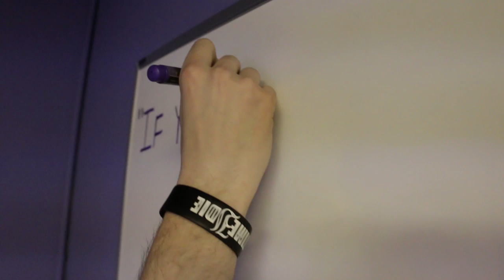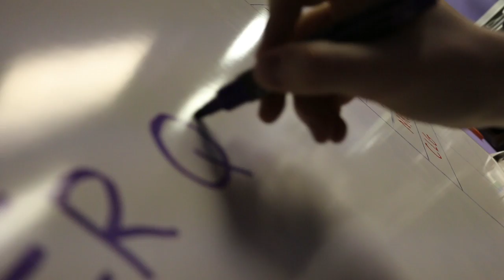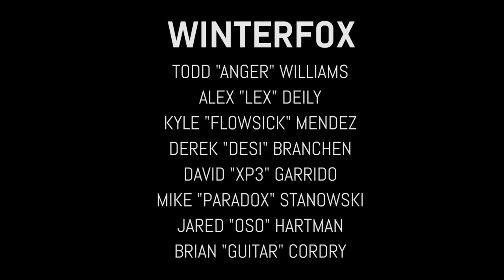Pride | Episode #2 - "Restart"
Pride is a documentary series that details the rise of Winterfox, a professional North American Counter-Strike team. Follow The Journey.

Returning from a disappointing showing at the MLG Minor, the team runs into more frustrating losses as pressure rises and patience wanes. A local LAN and a new face breathe life into the team and start to turn things around.

Song: 34 Ghosts IV
Artist: Nine Inch Nails

Song: Wonder Cycle
Artist: Chris Zabriskie

Song: Moonlight Reprise
Artist: Kai Engel

Song: The Soft Approach
Artist: P C III